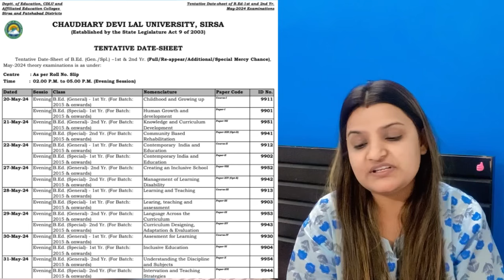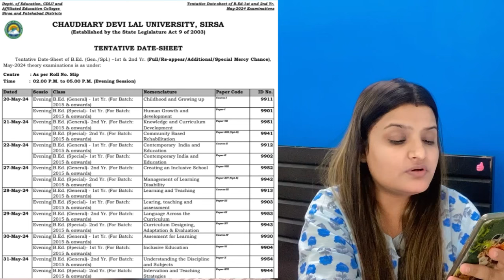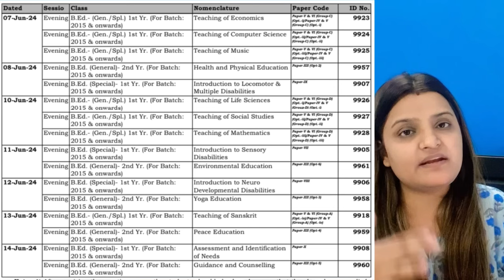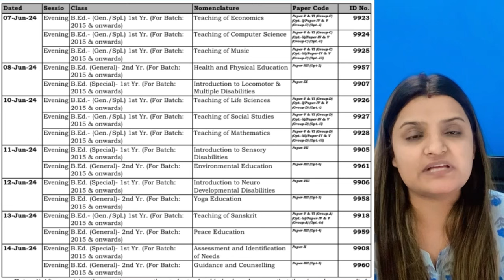📌 CDLU B.ED. 1st & 2nd Year Exams 2024 Datesheet (Tentative) | Chaudhary Devi Lal University, Sirsa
Hi Students,
Happy Learning!